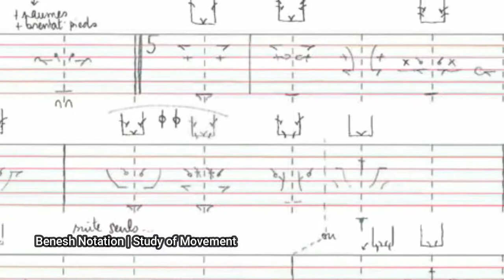How to Story Prompt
How to Story prompt to spark your creativity.

I want to share this fantastic idea on how to  story prompt and PRACTICE YOUR CREATIVITY on a day to day basis. 15 mins of focus time.

When I was in my Uni, aside from my laptop, mobile app, I used flash cards to memorise all important notes before exams then I scrambled all my notes randomly.

Flash cards story prompts is very easy to use to practice your creative minds.
Do you ever remember when a baby start to recognise certain objects, we used flash cards to embed on their first year of learning and recognition skills- This technique requires 15 mins of your time.